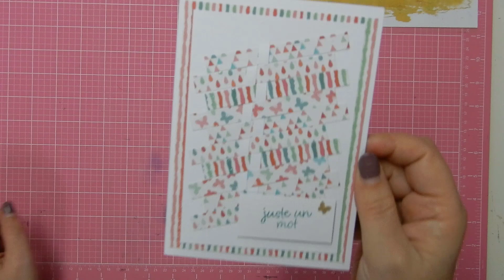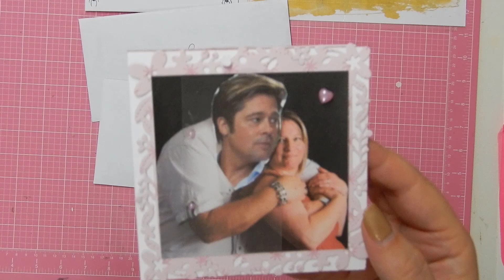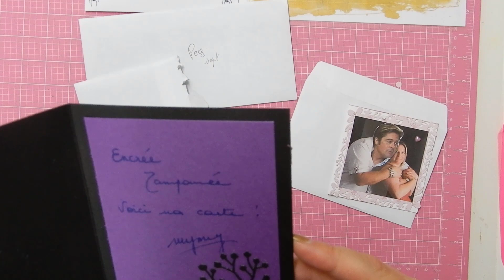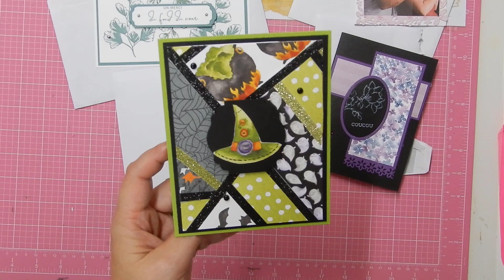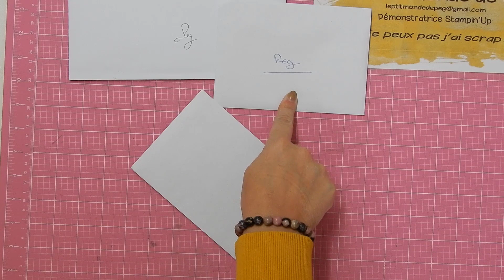Dans ma boîte aux lettres ...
Merci

l'Or en Scrap
Créas de mamouchka
Laurence
Mymy
Christelle